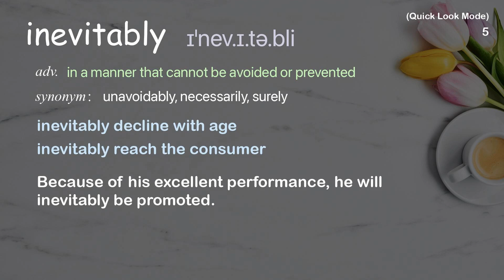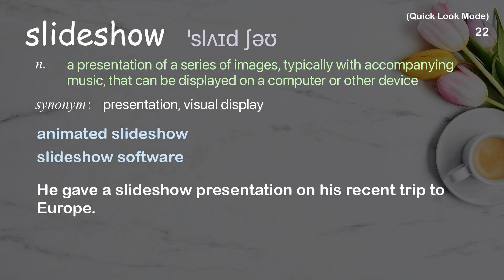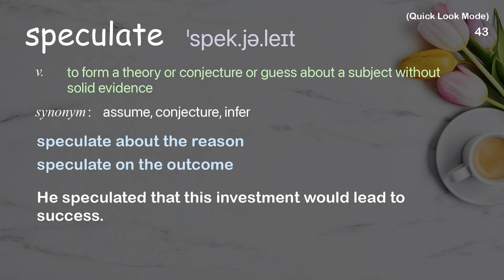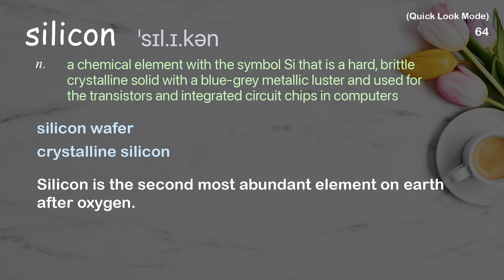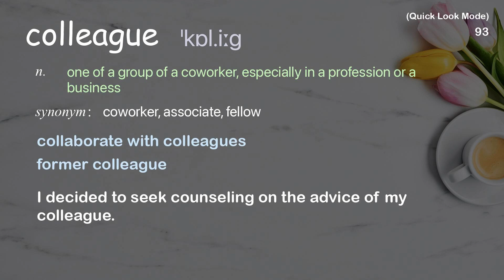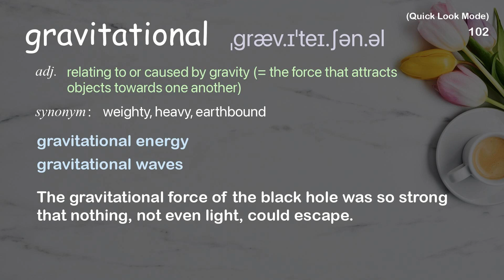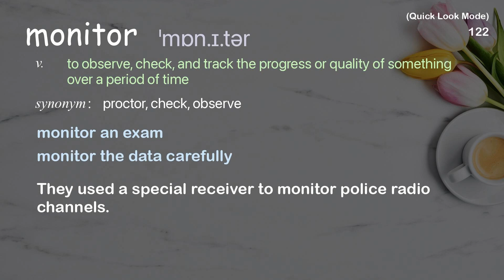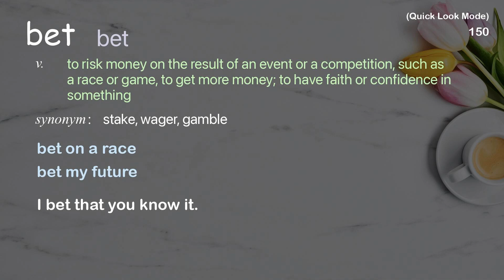150 Academic Words Quick Look Ref from "Pico Iyer: The art of stillness | TED Talk"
■PLEASE NOTE

■Reference Source
Pico Iyer: The art of stillness | TED Talk